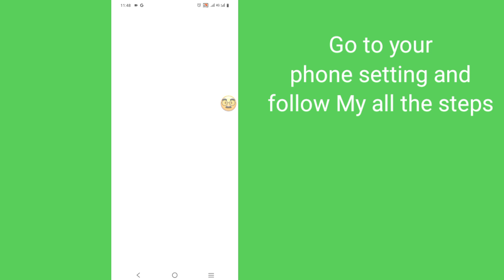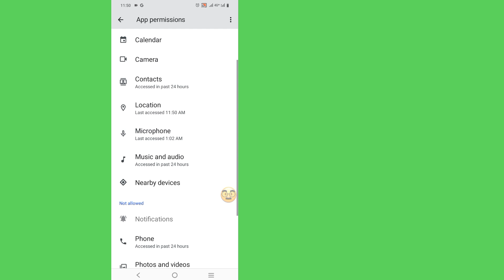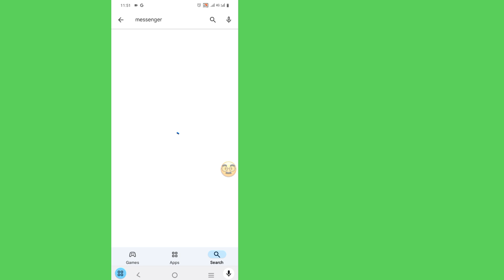How to Fix Messenger Voice Message Not Playing (2024) | voice message not loading problem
I'm going to show you How to Fix Messenger Voice Message  Not Playing Watch this video and learn How to Fix Voice Message Not Loading Problem !

Do You Want To Know How to Fix Messenger Voice Message  Not Playing ?Please Follow my all Steps On-screen Instruction

💁 Other Related Queries :

how to fix messenger voice message not playing,
how to fix messenger voice message no sound,
how to fix messenger voice message no sound on iphone,